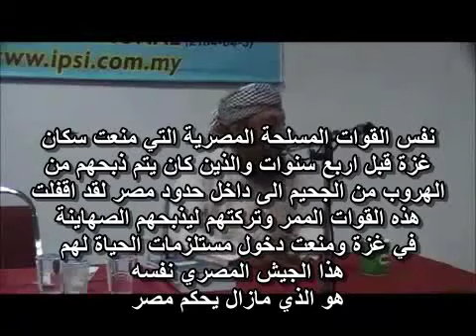Sheikh Imran Hosein - دور مجلس مصر العسكري في ليبيا - الشيخ عمران حسين